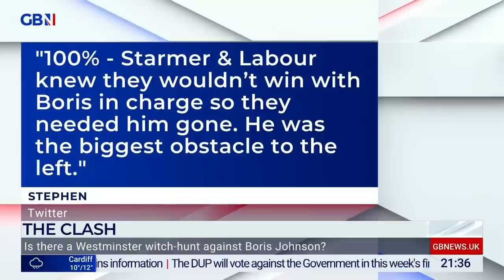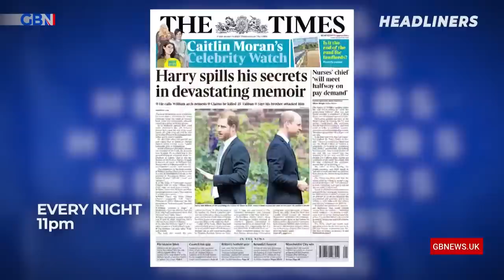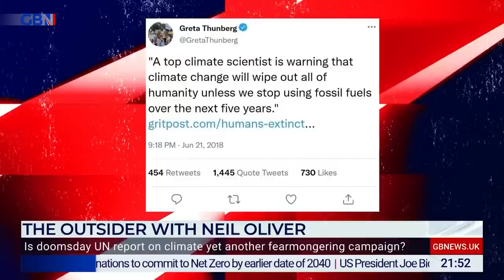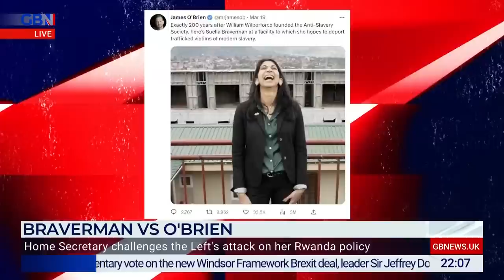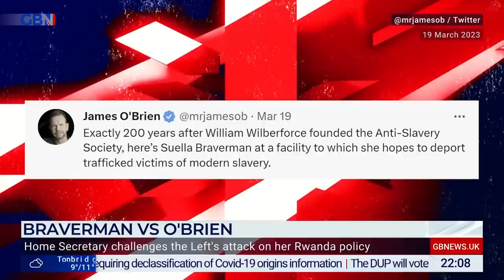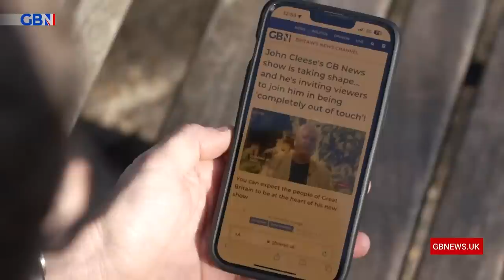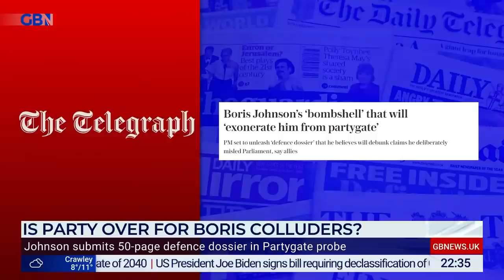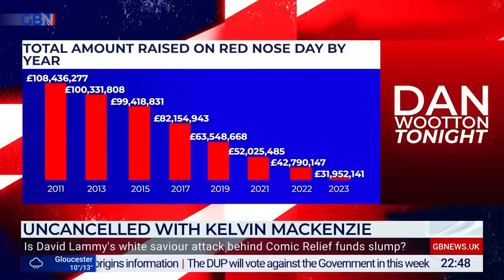Dan Wootton Tonight | Monday 20th March